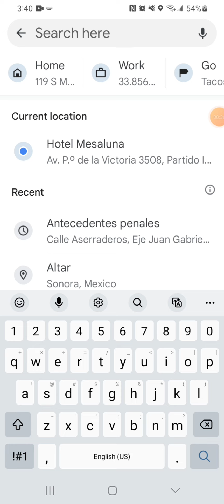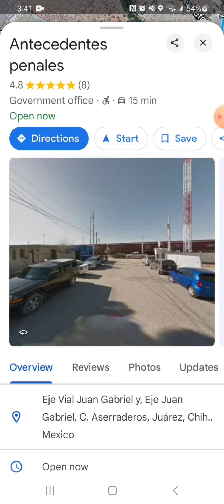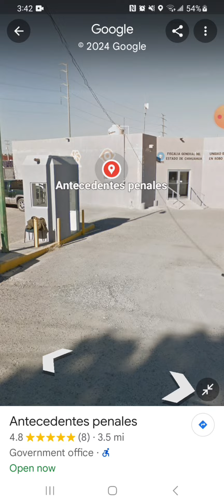Cd Juarez Como donde Sacar los antecedentes penales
Breve description de donde sacar la carta de antecedentes penales en ciudad Juarez Chihuahua.

ANTECEDENTES PENALES.
Eje Vial Juan Gabriel y, Eje Juan Gabriel, C. Aserraderos, Juárez, Chih., Mexico

Documentos necesarios.
Acta de nacimiento
Pasaporte.o INE
Y llenar la hoja de domicilio actual.